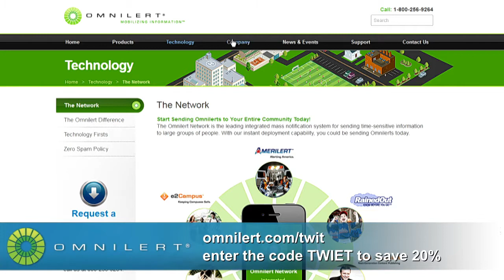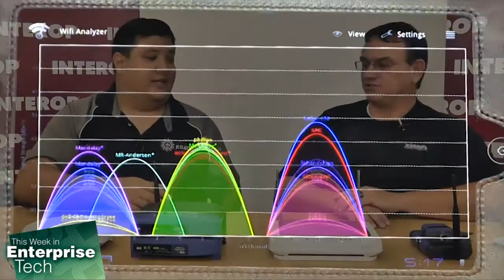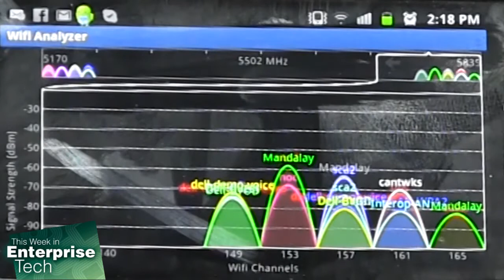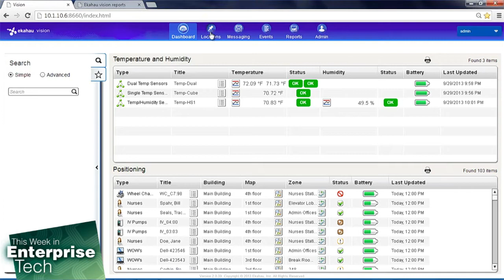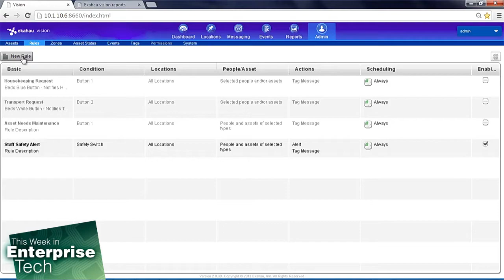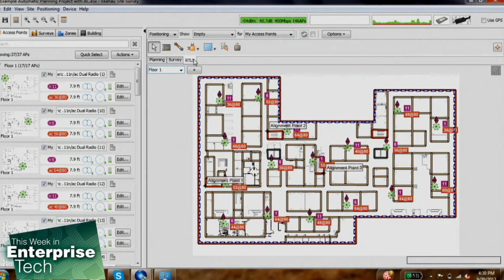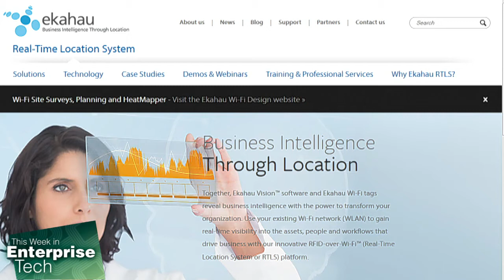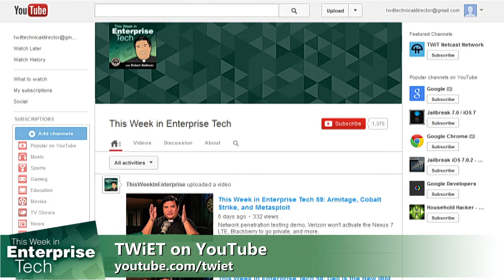This Week in Enterprise Tech 60: Secrets of the WiFi Masters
Live from Interop New York 2013, we interview the Chief Network Architect of Interop, talk about WiFi, and more.